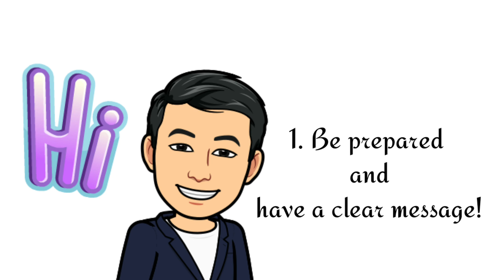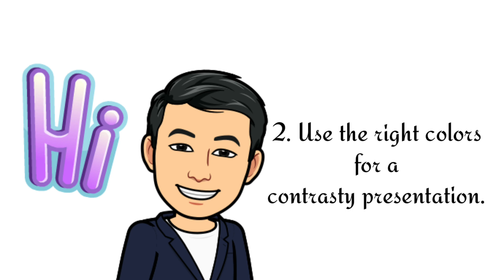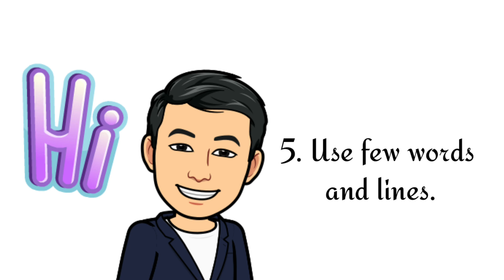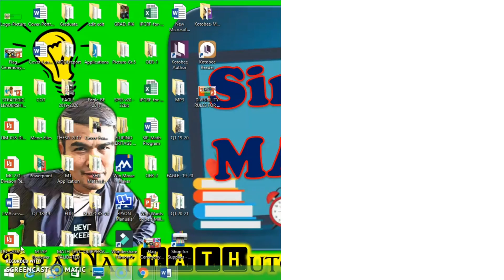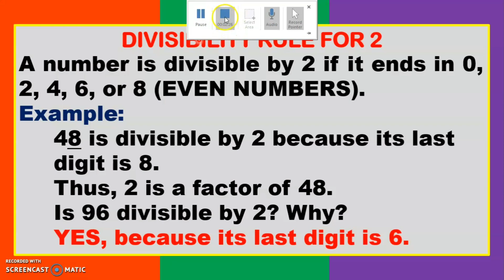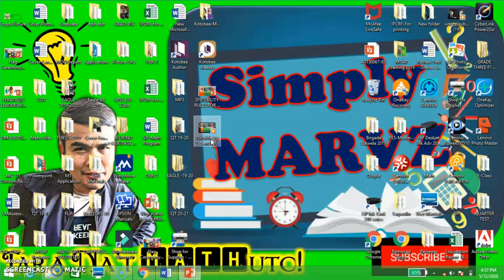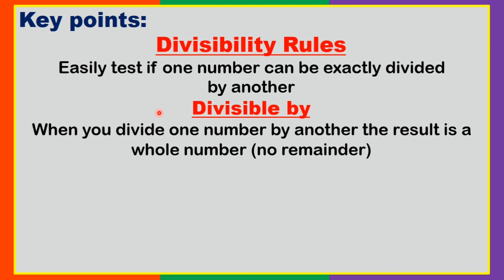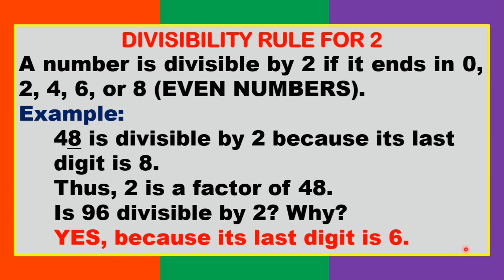Convert PowerPoint to Video Tutorial-Simple and Easy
There is an easy way to create a video tutorial using only your ready-made powerpoint presentation.
PowerPoint-MP4